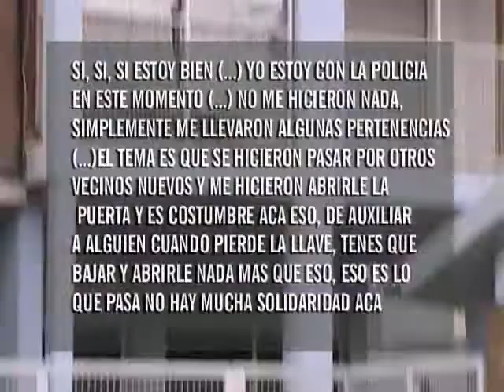MARTES 08 ROBO EDIFICIO INFORME WMV HD 720